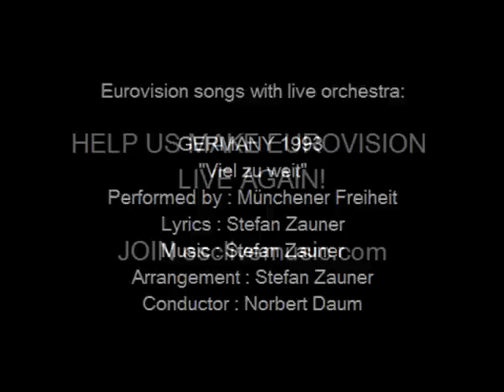Viel zu weit - Germany 1993 - Eurovision songs with live orchestra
For those interested in Eurovision history, check out the biography of Norbert Daum and all other Eurovision conductors
CREDITS:
"Viel zu weit"
Country  :  Germany
Year  :  1993
Performed by : Münchener Freiheit
Lyrics  :  Stefan Zauner
Arrangement  :  Stefan Zauner
Conductor  :  Norbert Daum